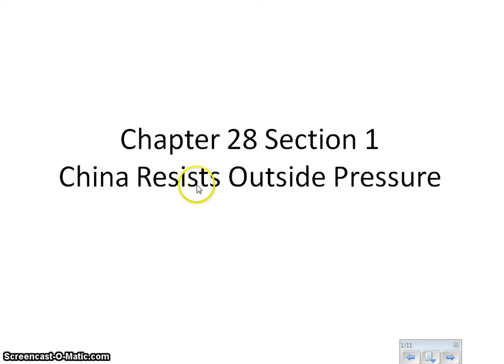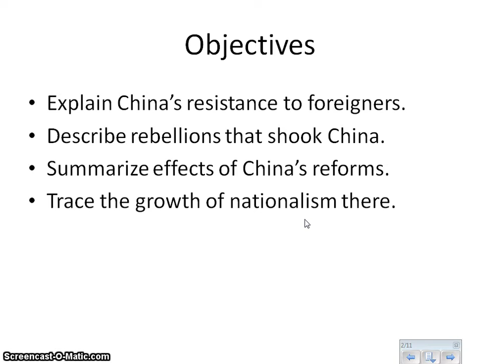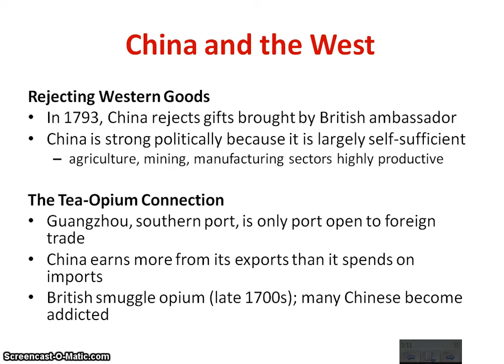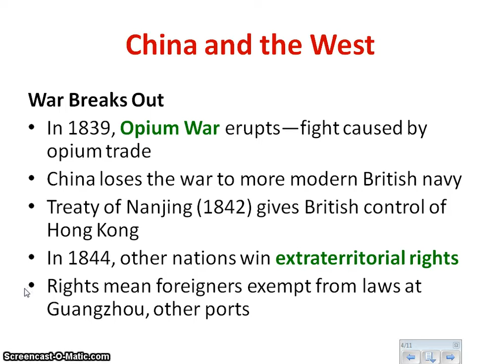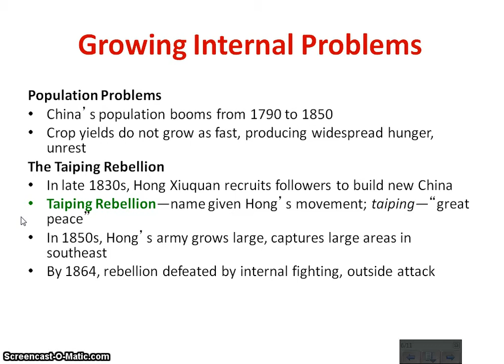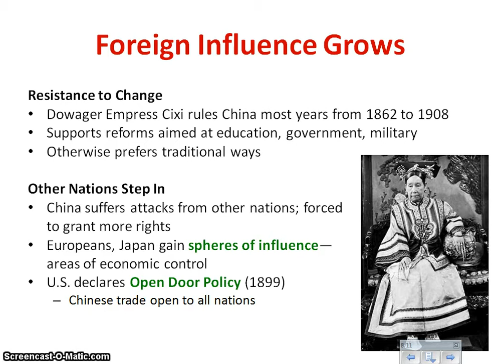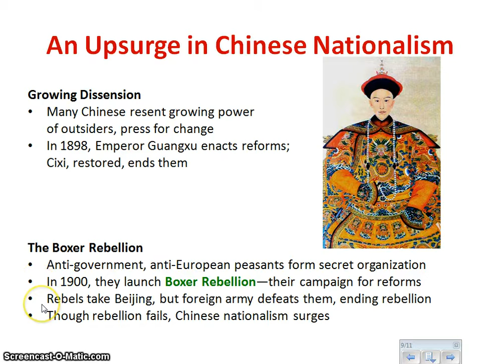ch 28 1 Chinese resists